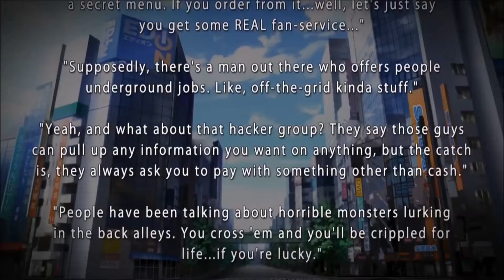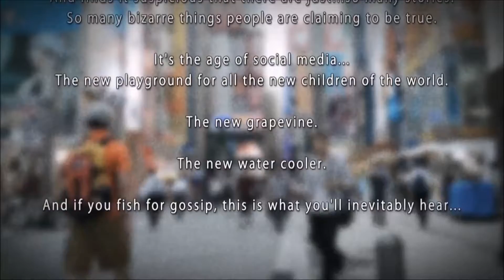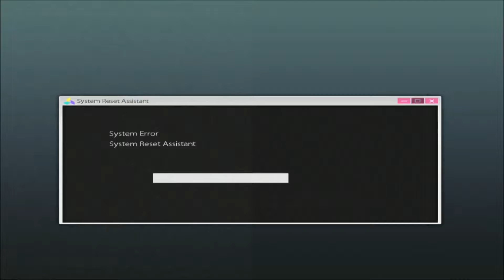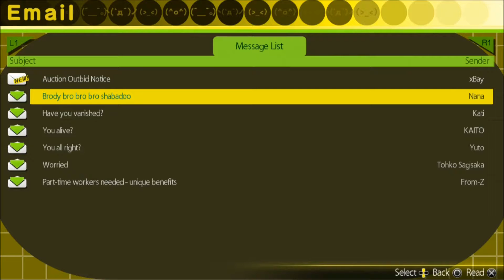Let's Play Akiba's Trip (PS4) Episode 1 "I Want My Figures"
Well this is going to be FUN